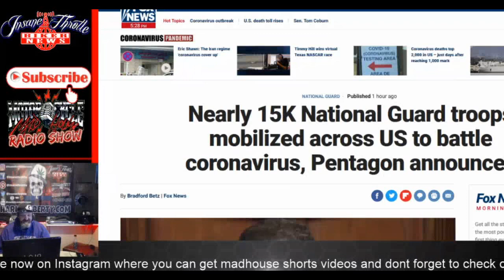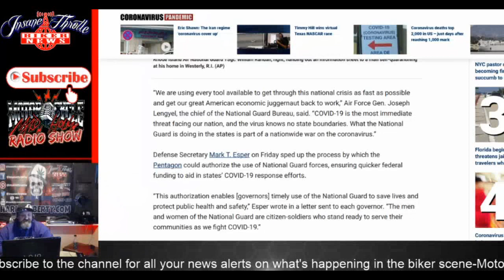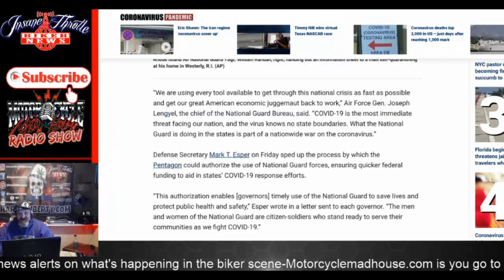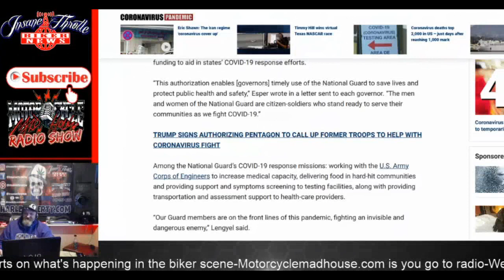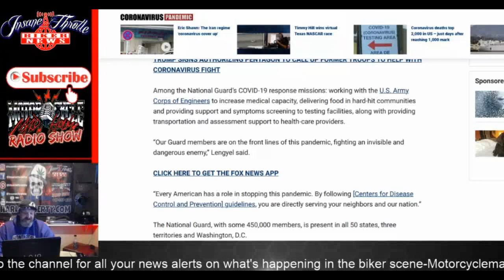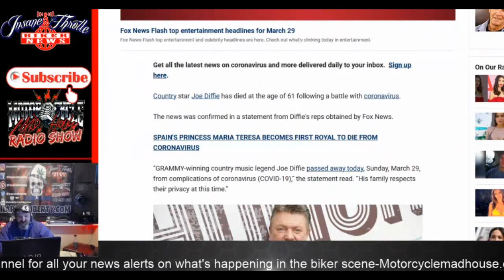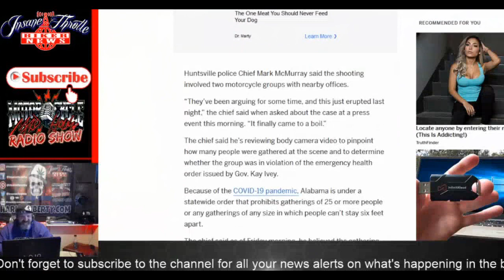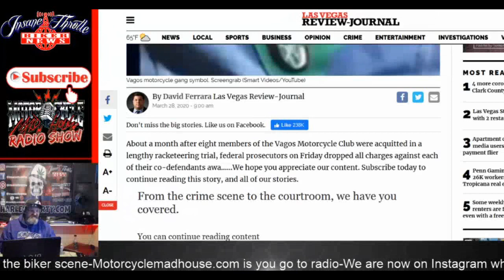Last of 11 Vagos Motorcycle Members Walk Problems in Alabama with Motorcycle Clubs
Segment 1- Nearly 15K National Guard troops mobilized across US to battle coronavirus, Pentagon announces
Segment 2- Country star Joe Diffie   coronavirus complications at age 61
Segment 3- Motorcycle Clubs in Alabama
Segment 4-  11 Vagos Motorcycle Club members Walk in Las Vegas